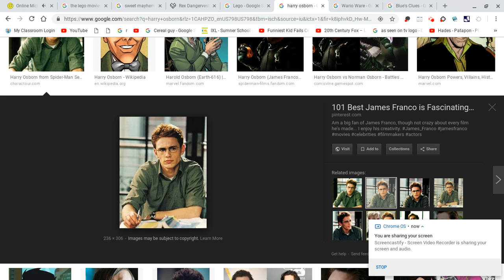The Lego Movie 2 Salute